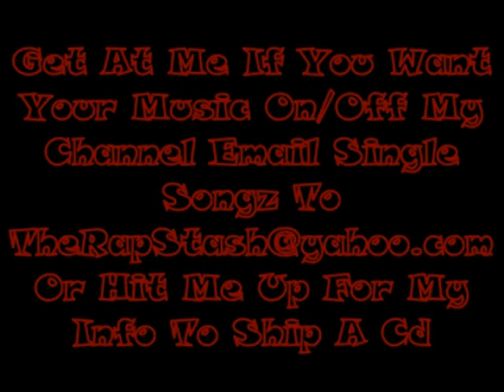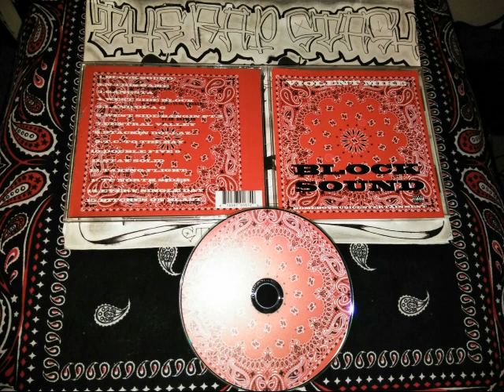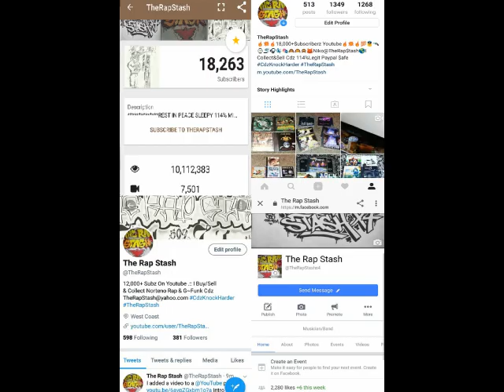Central Valley By Violent Mike